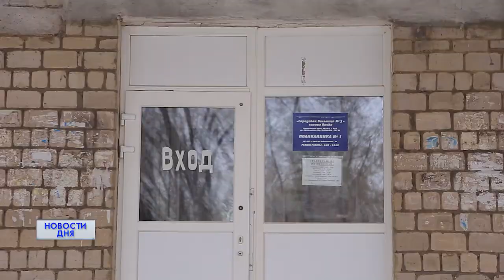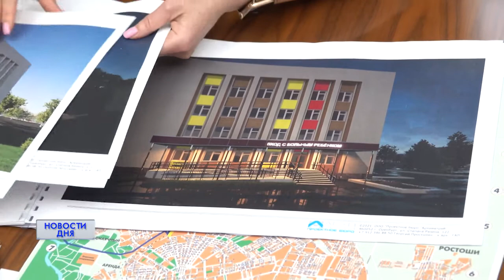НОВАЯ ПОЛИКЛИНИКА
Здание администрации Промышленного района Оренбурга переделают под детскую поликлинику. А в Орске восстановят женскую консультацию. Эти вопросы Губернатор Денис Паслер сегодня обсудил на рабочем совещание с министром здравоохранения Татьяной Савиновой. На встрече глава региона принял решение по двум объектам здравоохранения.